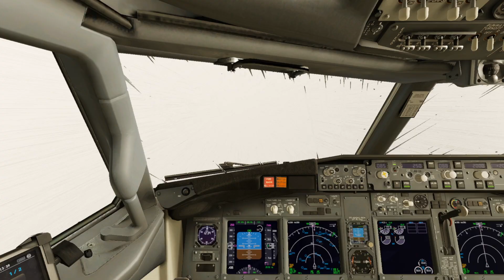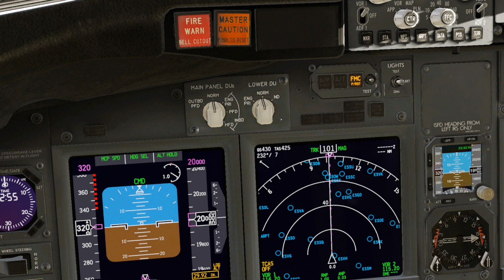FULL FLIGHT - Oslo OSL to Stockholm ARN - Norwegian B737-800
X-Plane 12